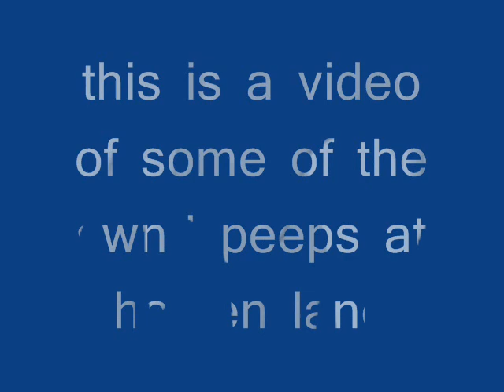kool peeps at holden lane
this is my first video so its not da gdgd